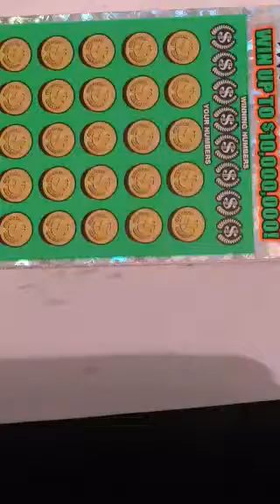Music to my ears !!! Big win on Georgia Lottery scratch off ticket $10 Million Cash Spectacular